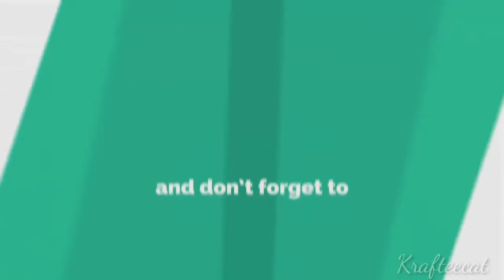My Bottleart collection/DIYhome decor/Clay bottle craft/Bottle painting